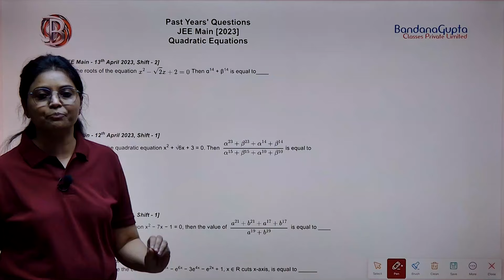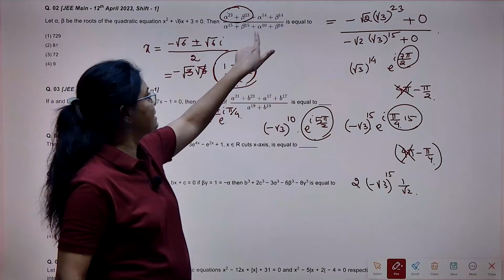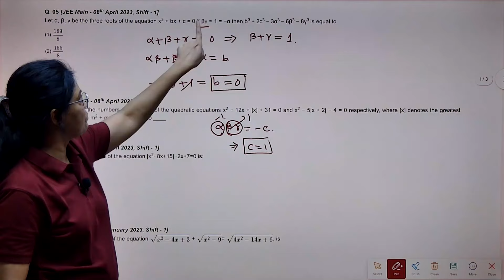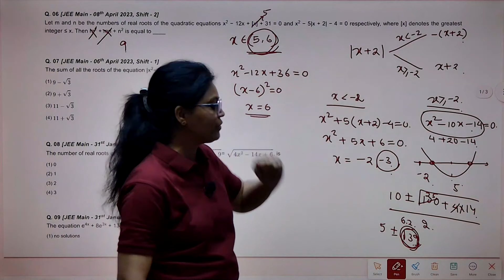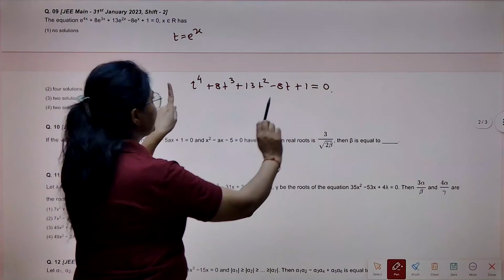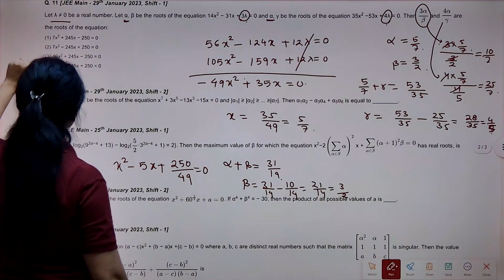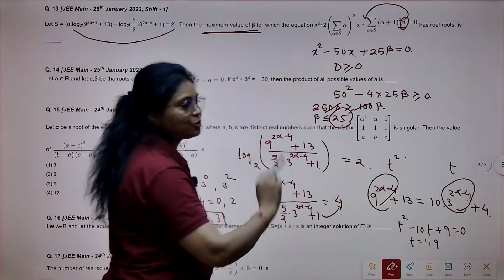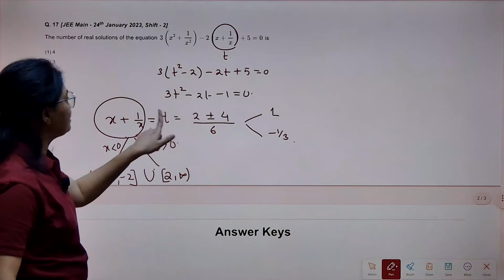🚀 Simple & Short Solutions for JEE Mains 2023 PYQs on QUADRATIC EQUATIONS! ✨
🚀 Simple & Short Solutions for JEE Mains 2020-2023 PYQs on QUADRATIC EQUATIONS! ✨ Break All Barriers 🚀